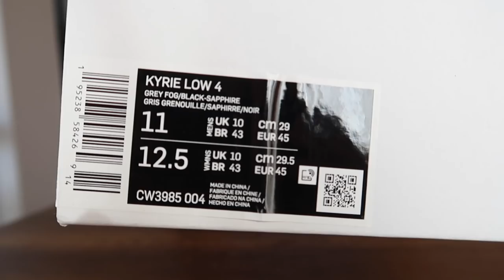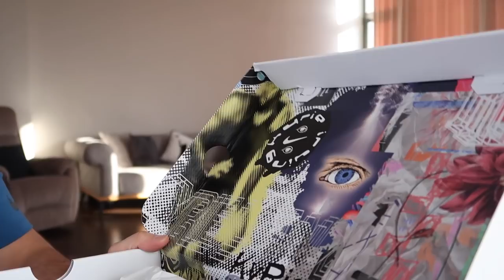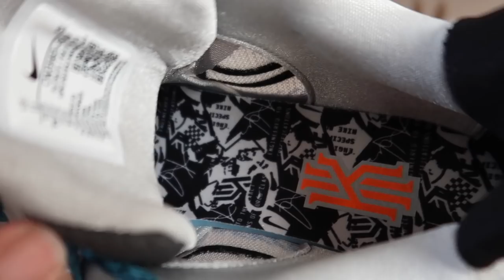SONUNDA ALDIM ! ÇOK DA BEĞENDİM ! KYRİE İRVİNG AYAKKABISI KYRİE LOW 4 KUTU AÇIMI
çok beklenen kyrie irving ayakkabısı kyrie low 4 basketbol ayakkabısını aldım kargo kutu açımı ve ön inceleme nasıl